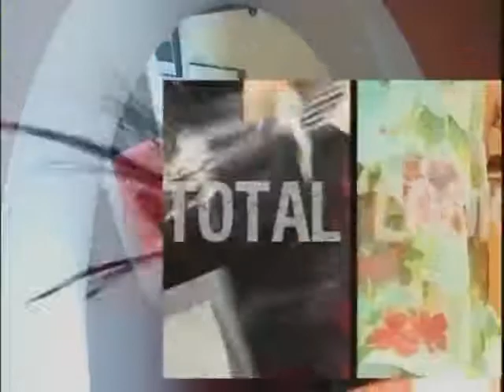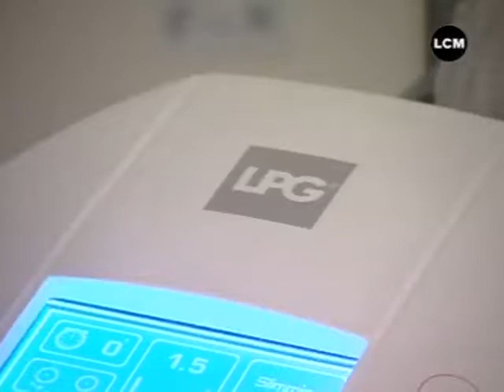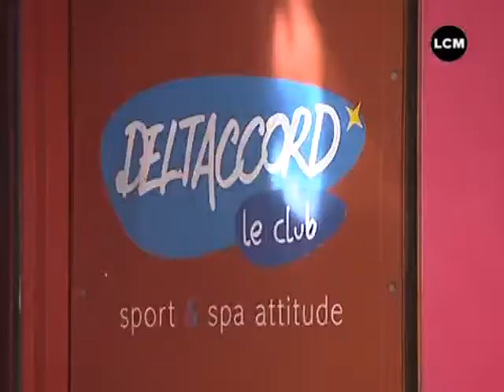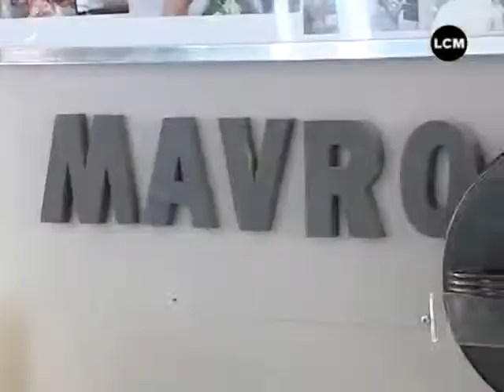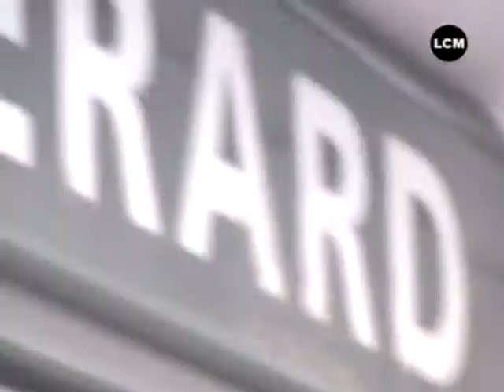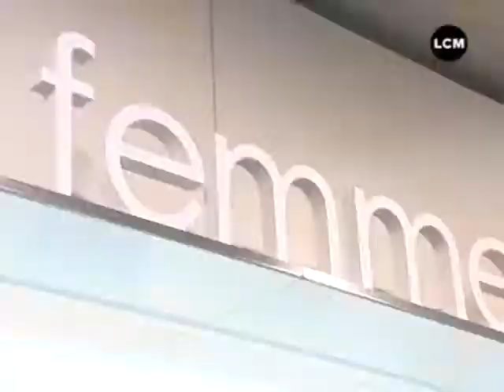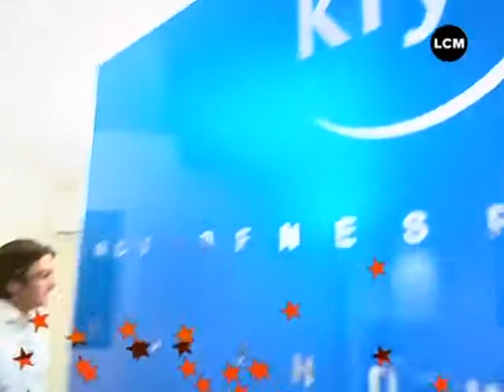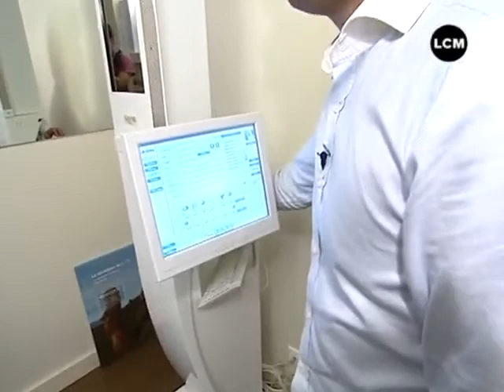Relooking : Florence adopte le Total Look (01/11/2010)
L'équipe de Total Look s'occupe aujourd'hui du bien être de Florence, étudiante en droit ... (DROITS RESERVES . Pour toute exploitation sur TV, web, mobile, aller